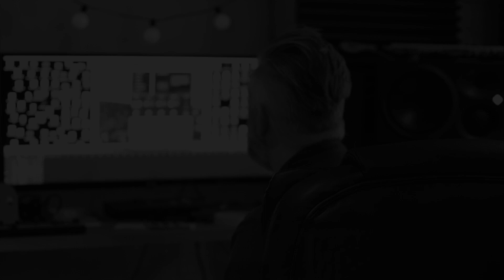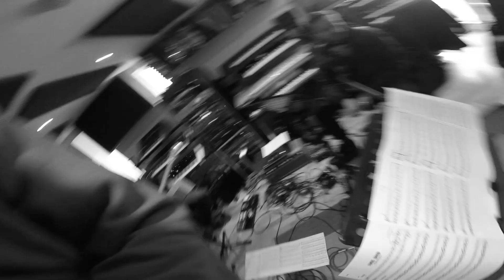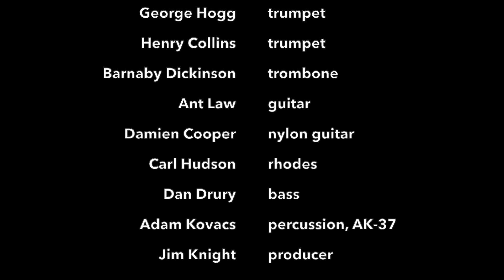AK-37, James Bond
Adam Kovacs
Debut single 'James Bond' from forthcoming EP, “AK-37”
Leading percussionist Adam Kovacs, who's played with the Brand New Heavies and Lady Smith Black Mambazo amongst others, is releasing his first single, 'James Bond' from his debut EP AK-37 on 28 August. The track is a hustling Latin jazz-funk number with a breezy melody inspired by the cinematic vibe of 1970s French Riviera. Written by Kovacs, who plays all the percussion, and arranged by trombonist Barnaby Dickinson, the track features a number of top UK jazz players, including saxophonist Paul Booth, guitarist Ant Law and trumpeter George Hogg.
Over the coming months Kovacs will release a single track every 6 weeks from his EP AK-37 on all streaming services and “Bandcamp” leading up to its release in early 2022 on CD as well as streaming and download.

Credits:
Paul Booth - tenor sax
George Hogg - trumpet
Henry Collins - trumpet
Barnaby Dickinson - trombone
Ant Law - electric guitar
Damien Cooper - nylon strings guitar
Carl Hudson - rhodes
Dan Drury - bass
Adam Kovacs - percussion
Written by Adam Kovacs
Arranged by Barnaby Dickinson
Studio Engineer and producer James Knight